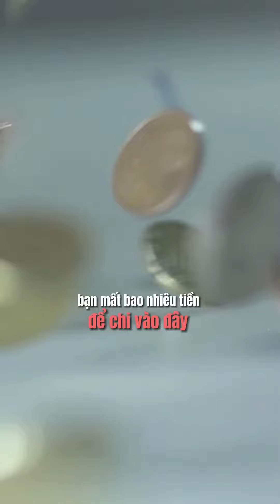Chìa khóa giúp bạn bứt phá ngoạn mục